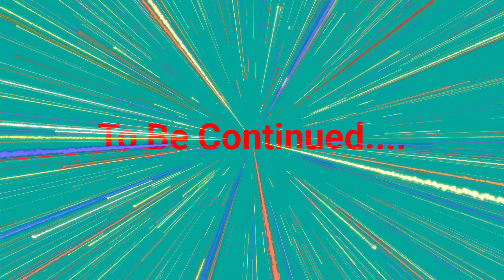WEST BENGAL MILAN UTSAV ||| FRIST VLOG VIDEO 2K24 || FIRST DAY OF ALANKAR PUR MILAN UTSAV || CKSR143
Westbengal Milan utshav 2024
first vlog video
vlog video
Alankarpur Milan utshav